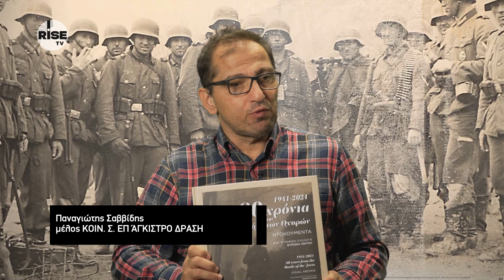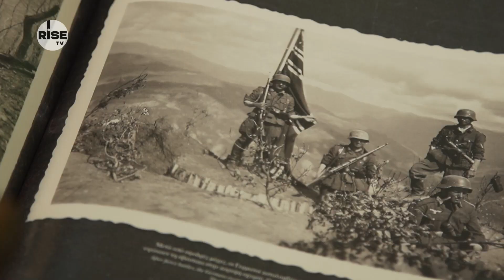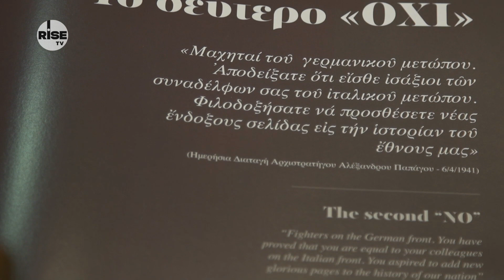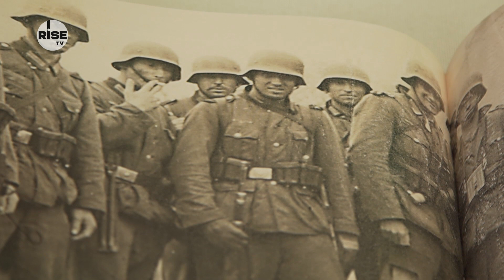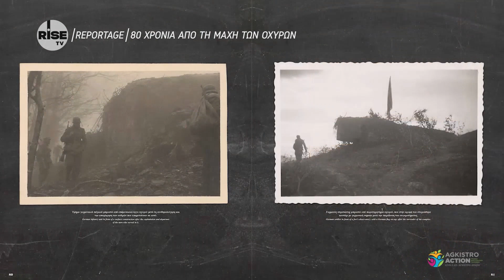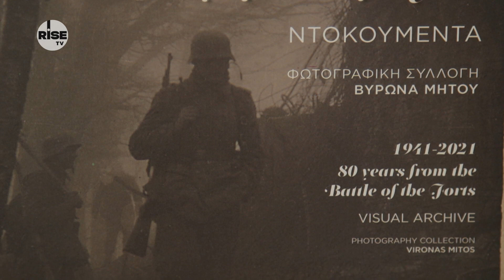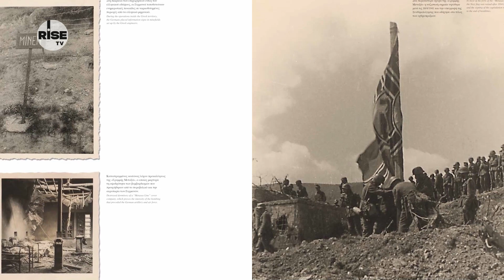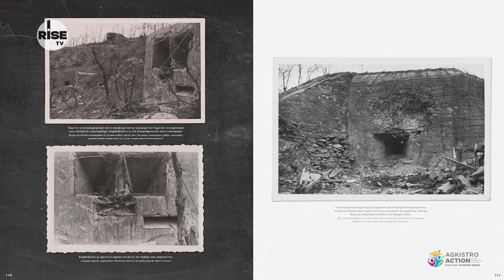80 χρόνια από την Μάχη Των Οχυρών | RISE TV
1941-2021 Ογδόντα χρόνια από την Μάχη των Οχυρών.

Ντοκουμέντα από την Μάχη των Οχυρών μέσα από φωτογραφίες των Γερμανών.

Η αναβίωση της Μάχης των Οχυρών και τα συγκλονιστικά ευρήματα.